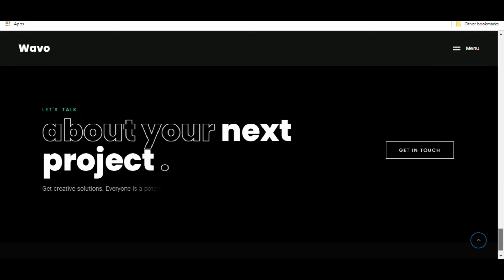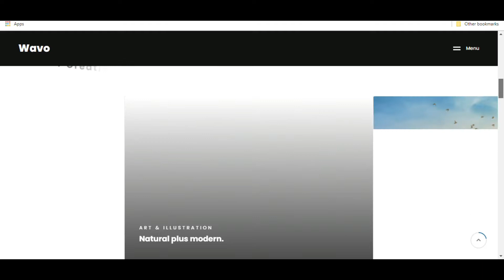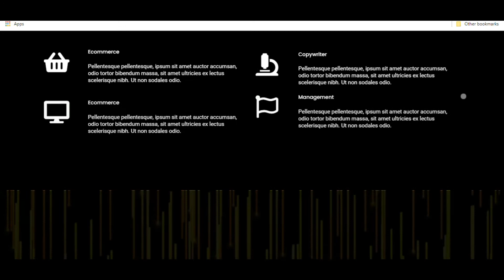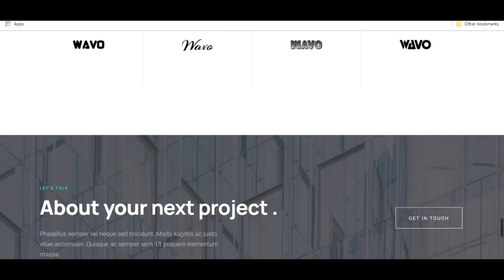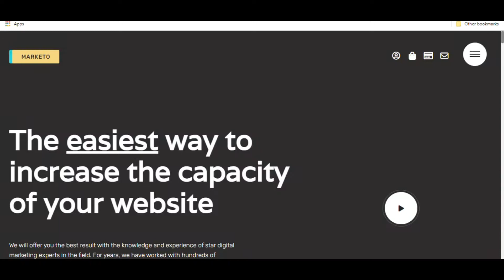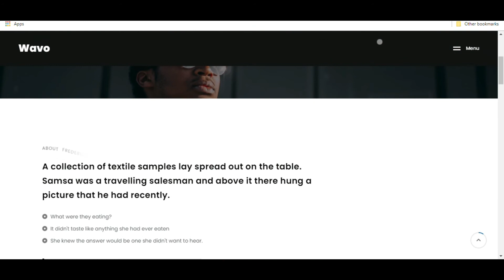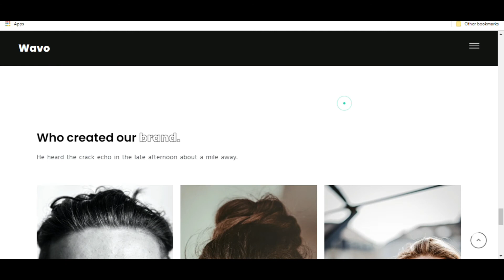Wavo - Creative Portfolio & Agency Theme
Easy to Use Animated Creative Portfolio & Agency Elementor WordPress Theme